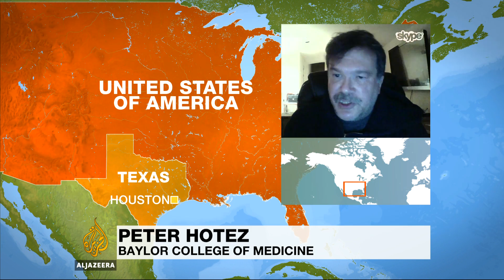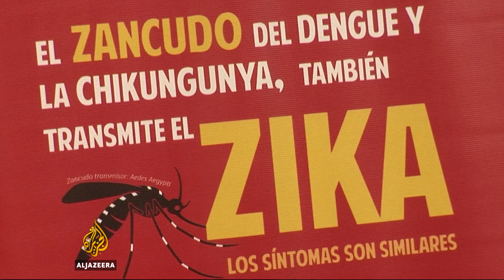US officials: Zika causes severe birth defects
US federal health officials have confirmed that the Zika virus does cause microcephaly.

The disease leads to birth defects - including babies being born with small heads.

Al Jazeera's Gerald Tan reports.